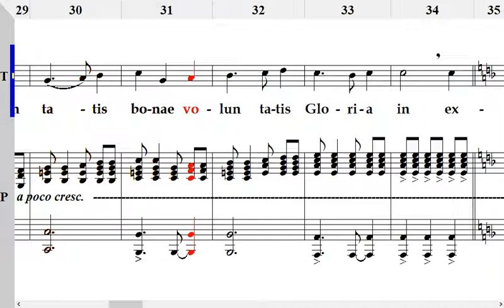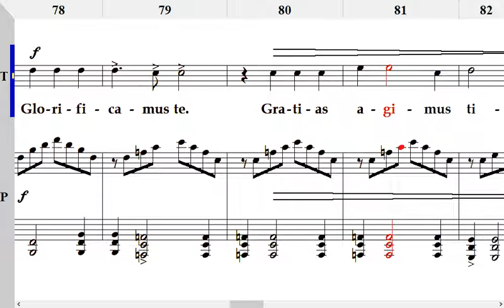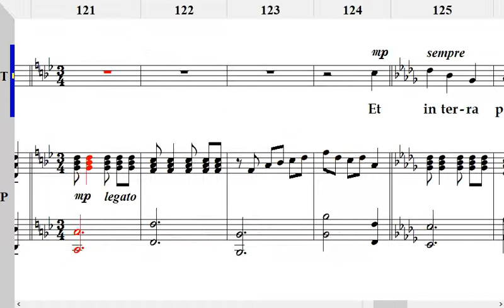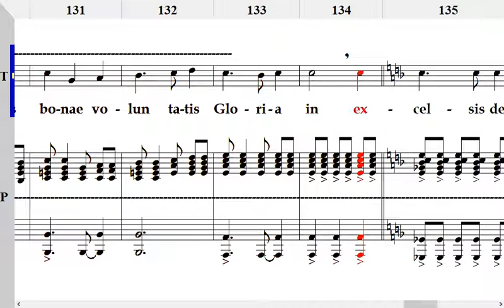GLORIA(국현 작곡) 테너